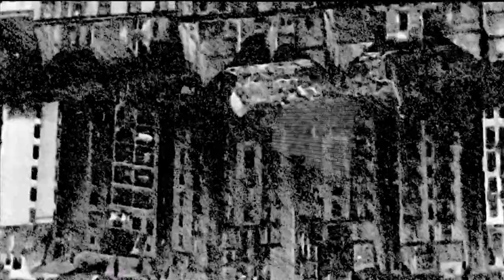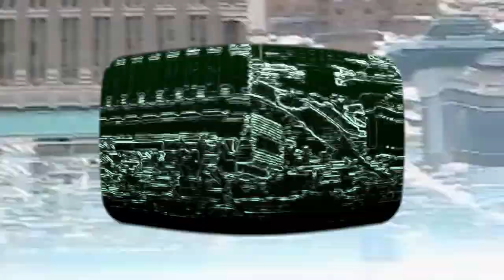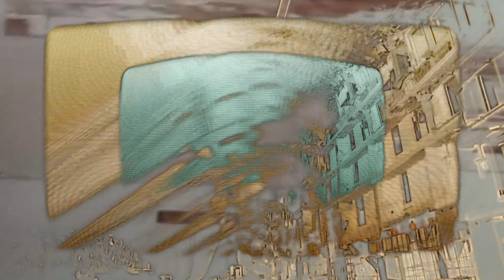Human Impact "Imperative"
The new single "Imperative", available now on your favorite digital service Catch the band on their first ever European tour this June!

Human Impact is super excited to announce that our line up for the upcoming European tour will include Jon Syverson (Daughters) on drums and Cooper (Made Out of Babies) on bass. We will miss Phil Puleo and Chris Pravdica, but our evolution as a band continues and Jon and Coop will join us in making these live shows truly unforgettable.

Human Impact's self-titled debut album arrived on the eve of the pandemic back in March 2020, which received much critical acclaim and landed them the front cover of New Noise Magazine France. Human Impact followed up with an eight-song EP, dubbed EP01 a year later in March 2021 which featured a mix of singles and unreleased B-sides that were recorded simultaneously to the debut album. "Imperative" is the first new music from the band since then.

Revised touring schedule as follows:
2022 TOUR DATES
15/06/22 : Sonic Morgue @ Kuppelhalle/Silent Green – Berlin (DE)
17/06/22 : Trix – Antwerpen (BE)
18/06/22 : Paradiso – Amsterdam Noord (NL)
19/06/22 : Mezz – Breda (NL)
20/06/22 : Botanique – Brussels (BE)
21/06/22 : Paard – Den Haag (NL)
22/06/22 : Grand Mix – Tourcoing (FR)
24/06/22 : Hellfest – Clisson (FR)
25/06/22 : Nadir – Bourges (FR)
26/06/22 : La Ferronerie – Pau (FR)
27/06/22 : Sye electric – Gigors et Lozeron (FR)
28/06/22 : Tannerie – Bourg en Bresse (FR)
29/06/22 : Sedel - Lucerne (CH)
30/06/22 : SoloMacello @ Bloom – Mezzago (IT)
01/07/22 : RCCB – Rome (IT)
02/07/22 : Freakout – Bologna (IT)

“Both a hybrid and an entirely new beast...this self titled debut is the kind of cinematic post-rock that ebbs, flows, pulses and roars with a barely contained fury as slabs of discordant and dissonant noise crash into tightly arranged rhythmic structures.” - LOUDER THAN WAR

 “‘Human Impact’ is far more than the sum of its parts. It evokes a frightening time and place of which its members all have lived experience and is the best noise rock album of 2020 so far by some considerable distance.” - CLASH MUSIC

 “this formidable unit is at its best when the tracks are at their slowest and densest, really stretching out the misery and grinding their bleak worldview into your psyche.” - THE QUIETUS
 “This is Human Impact in a nutshell: bizarre yet bruising songcraft, elements that shouldn’t fit yet collide with wondrous euphoria in the explosion, then spiral to a teeth-grinding calm which waits for the next squall...” - GHOST CULT

"It is dirty and savage yet ebullient and panoramic" - FREQ

"a precarious, and joyous, walk on the wild side" - AVE NOCTUM